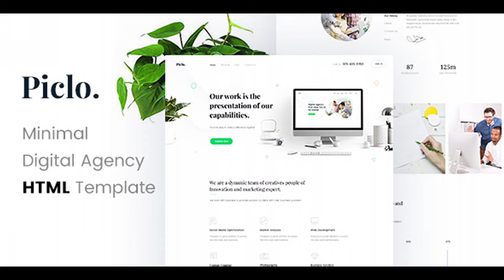Piclo. - Minimal Digital Agency HTML Template | Themeforest Website Templates and Themes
Download Piclo. - Minimal Digital Agency HTML Template
 Piclo. is a minimal, clean modern crafted HTML template built with the latest Bootstrap.The  template comes with a lot of layouts for blog pages, services, landing pages and others. This template is a highly suitable template for companies that offer SEO services as well as other internet marketing related services. It has purpose oriented design, responsive layout and special features like 2 different landing pages, blog layouts, gallleries, services and pricing tables. Piclo can also be used for multi-purposes. Features Overview Slider Revolution ($14 saved): Create stunning slides with different animation effects easily with Revolution Slider Responsive Layout Design: What ever you are using the device your site will run as it should be. The Fortune template is fully responsive layout for all type of devices. 20+ Valid HTML Files : Piclo template coded with beautiful and clean codes! Some powerful HTML files 100% valid W3 web standards. Awesome Blog Pages : Blogging very important! We designed beautiful blog page templates and single blog styles for your news and updates.. Bootstrap Framework: Bootstrap is the most popular HTML, CSS, and JS framework for developing responsive, mobile first projects on the web. Full Features List 100% Fluid Responsive – Fits any device perfectly Tested on real devices Working PHP AJAX Contact Form. Flexible Layout Unlimited Sidebars Flat, modern and clean design. Retina Optimised Google Map with multiple location More that 15+ HTML pages Social Links Bottom Footer Widgets Clean & Commented Code Advanced Typography Custom Font Support Unlimited Page Included Pixel Perfect Design Built on Bootstrap 3 Valid HTML5 & CSS3 Files Unlimited Gallery Pages ( Grid Style, Fullwidth Gallery, Masonry Style, Single Detail, etc ) Unlimited Blog Pages Cross Browser Compatibility Detailed Oriented Listing Parallax effect Awesome Unique Look Unique effects and functionality Google font Quick, Dedicated & Professional Support Well Documented & More…. Credits Please check all credits on the documentation folder. Images not included to the .zip Change log

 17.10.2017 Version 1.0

download Piclo. - Minimal Digital Agency HTML Template | Themeforest Website Templates and Themes